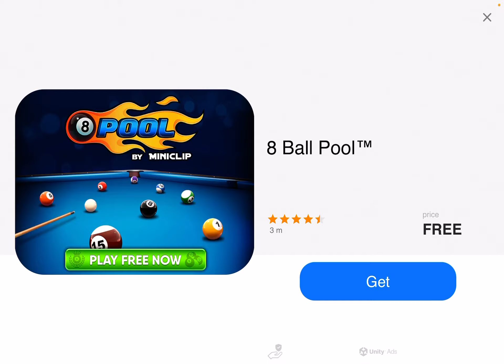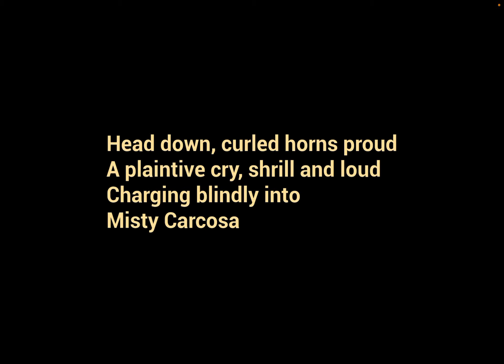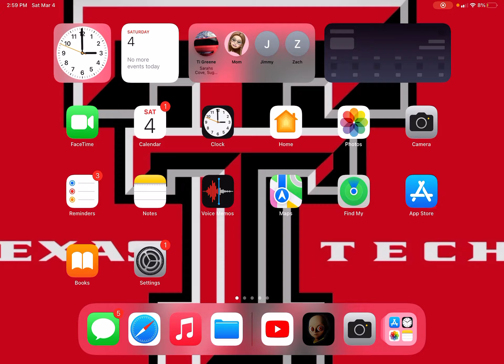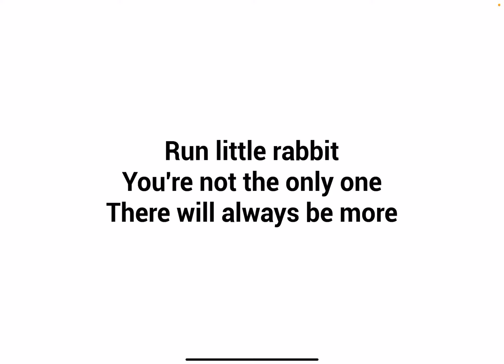Baby IN YELLOW PART 2 FINAL PART